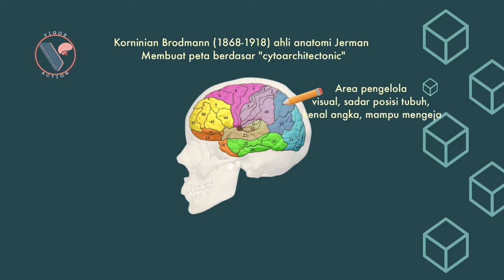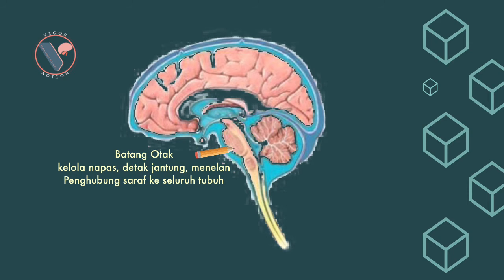1.Modul Tentang Otak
Video materi pelatihan dalam MOOC P4TK.TKPLB yang memberikan pengetahuan awal tentang otak sebagai dasar pembelajaran neurosains terapan dalam pendidikan anak usia dini dan remaja.